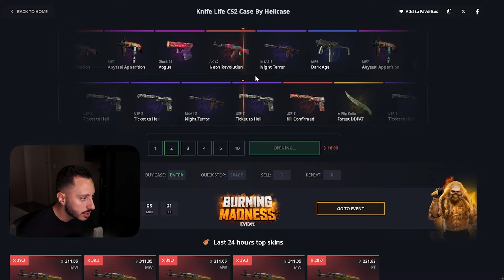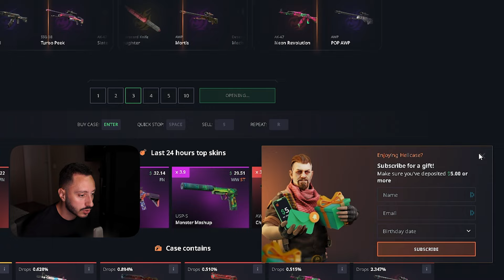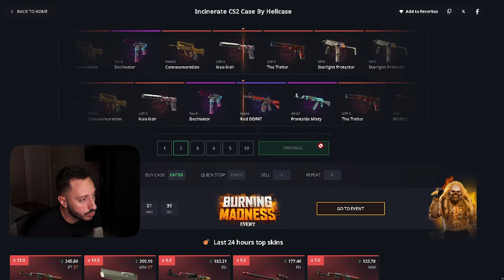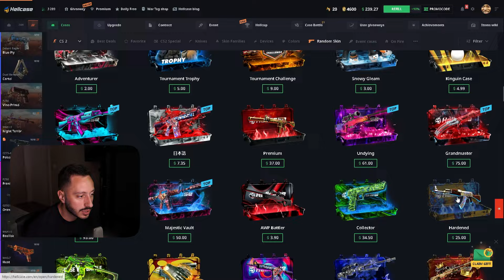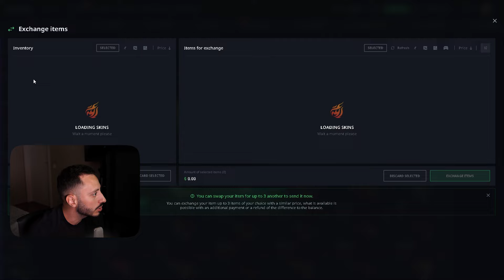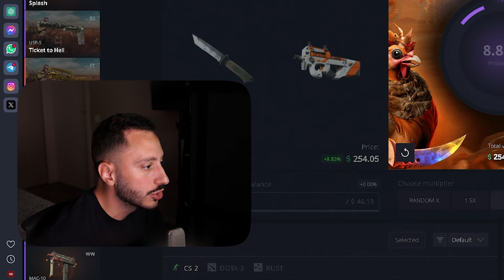ESPION OPENING sur HELLCASE (Counter Strike)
0.70$ Offerts à l'inscription et 15% de bonus au dépôt sur Hellcase